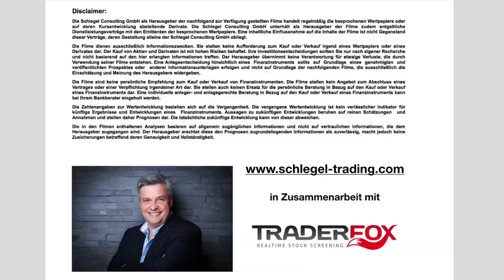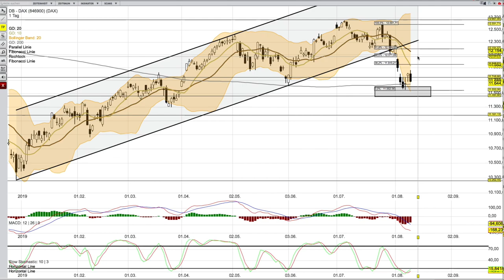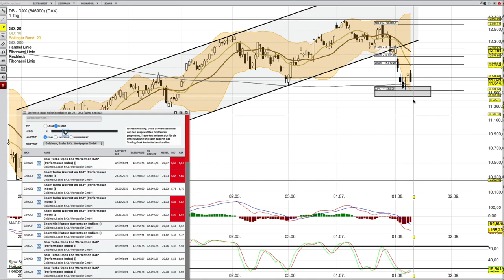DAX Analyse per 12 8